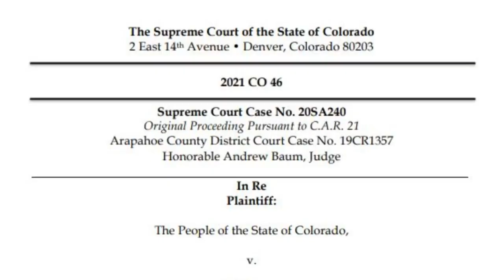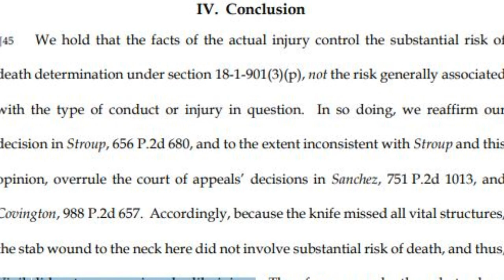DAs urge lawmakers to clarify the meaning of "serious bodily injury"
The Colorado District Attorneys' Council is pushing for a small change in a criminal justice statute that could make a big difference in prosecutors ability to hold violent offenders accountable.